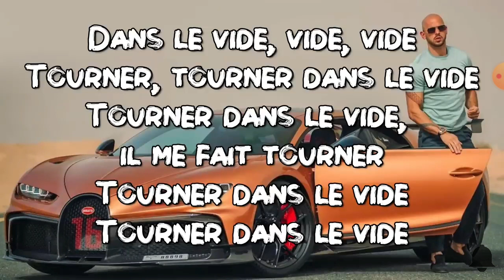Andrew Tate Theme song